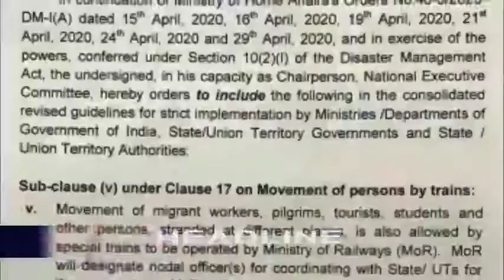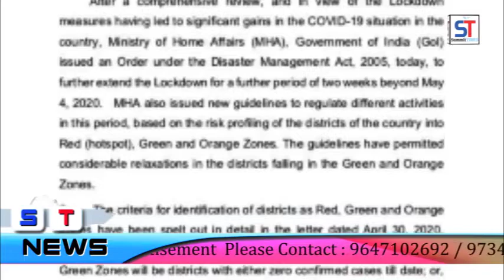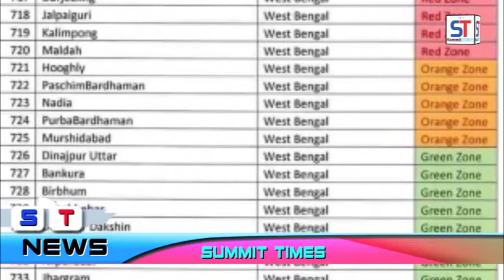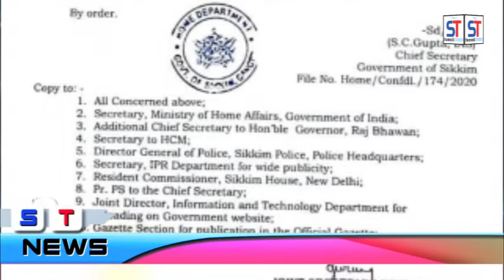Summit TIMES Daily News 1-5-2020